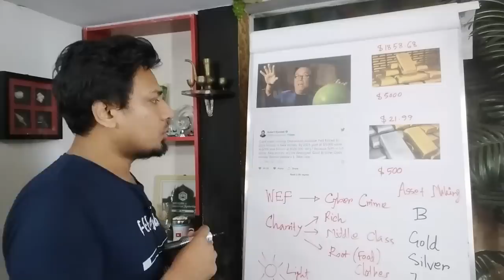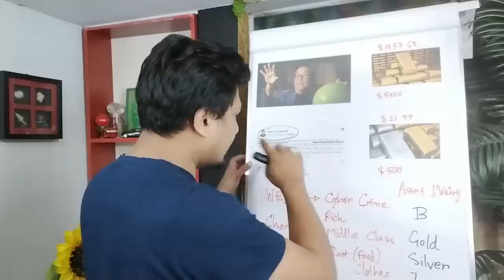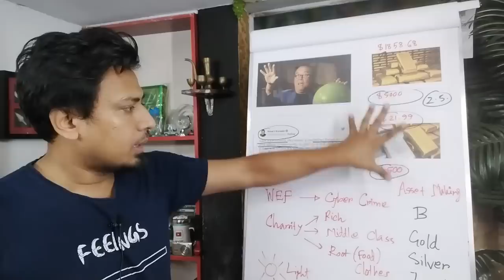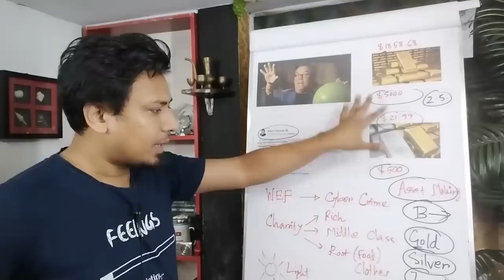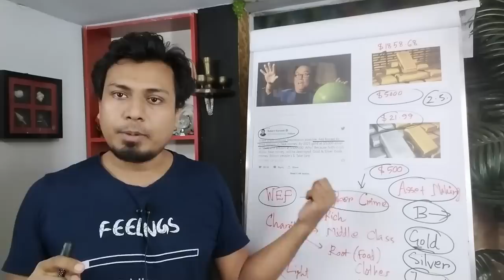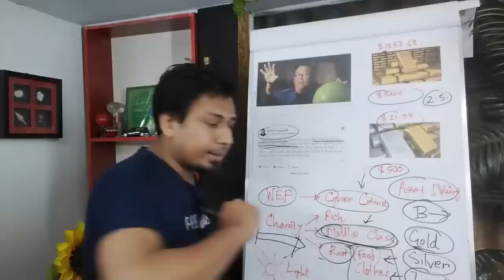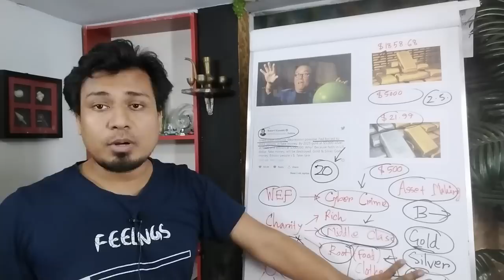Robert Kiyosaki Grim Warning! ২০২৫ সালের মধ্যেই এসব ঘটে যাবে?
Robert Kiyosaki Grim Warning! ২০২৫ সালের মধ্যেই নাকি এসব ঘটে যাবে?